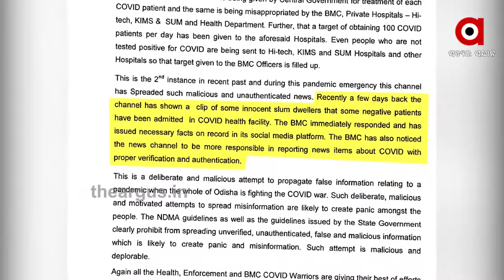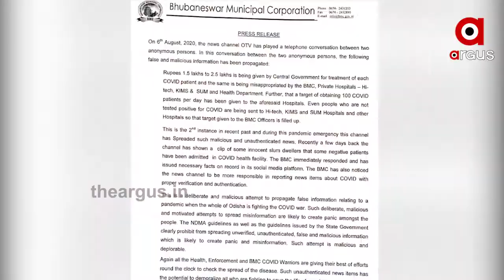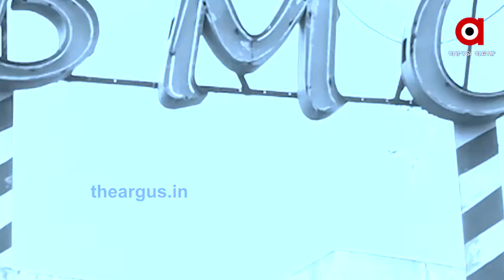ଗଣମାଧ୍ୟମର କଣ୍ଠରୋଧ ପାଇଁ ଉଦ୍ୟମ | BMC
ଗଣମାଧ୍ୟମର କଣ୍ଠରୋଧ ପାଇଁ ଉଦ୍ୟମ । ସୁହାଇଲା ଭଳି ଖବର ନହେଲେ ନାଲି ଆଖି ଦେଖାଉଛି ବିଏମସି । ନୋଟିସ ପରେ ଆଜି କ୍ୟାପିଟାଲ ଥାନାରେ ହାଜର ହୋଇଛନ୍ତି ଓଟିଭିର ଲିଗାଲ୍ ଟିମ୍ ...